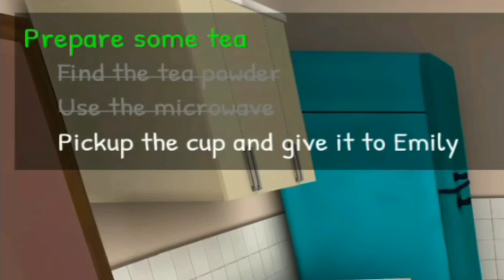Kabet ni Tatay Sinakal Ako Pinalayas Ako! - Curse of Stepmother